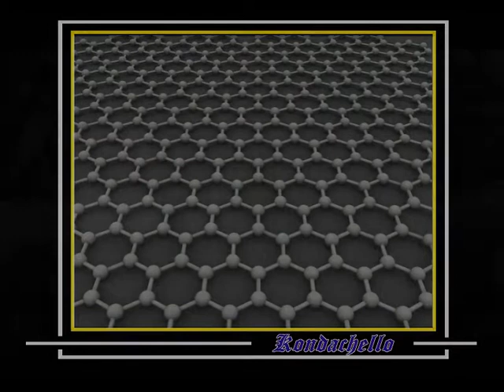Самодельные 2 штатива от 220 через адаптер или 5 9 вольт крона или Power bank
Самодельные штативы работающие через адаптер от 5- 9 вольт , штатив может крепиться вверх ногами , вертикально , горизонтально . Работает от розетки , повербанка , прикуривателя , кроны . Скоро сделаю - установка вместо лампы в люстре , через адаптер .